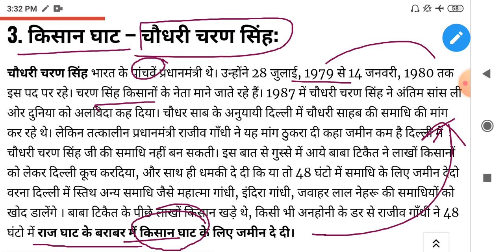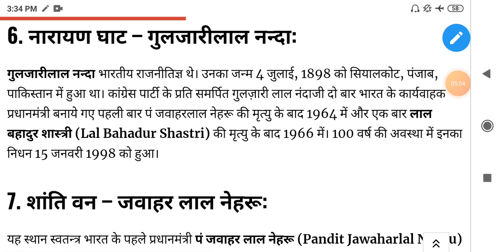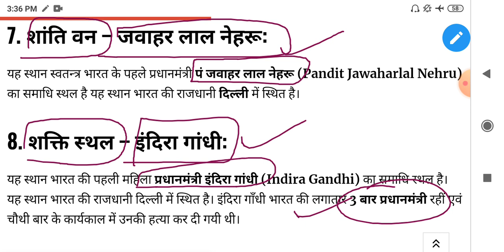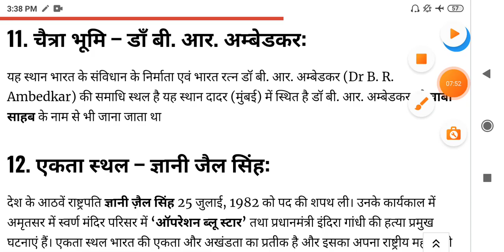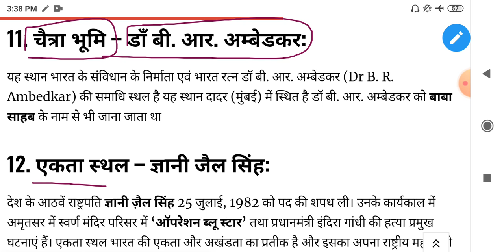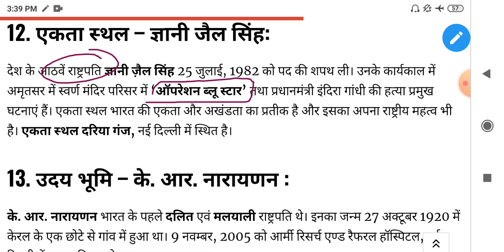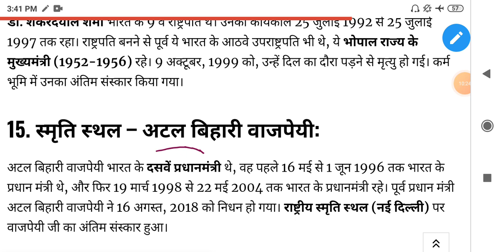प्रमुख समाधि स्थल एवं सम्बन्धित व्यक्ति🔥(Static Gk Series) [Topic:-33].